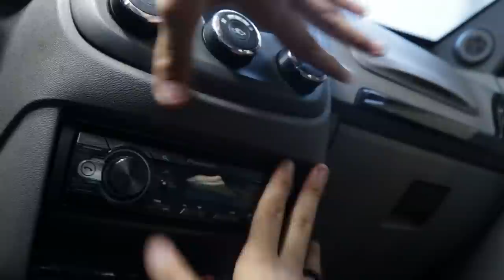OH JULIANA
Paródia da música Oh Juliana do Mc Niack Kondzilla

Tutio: @netoeguizao

ROTEIROS: Neto Lyra e Guilherme Yuri
TEMAS: Neto Lyra e Guilherme Yuri
CRIAÇÃO e APRESENTAÇÃO: Neto Lyra